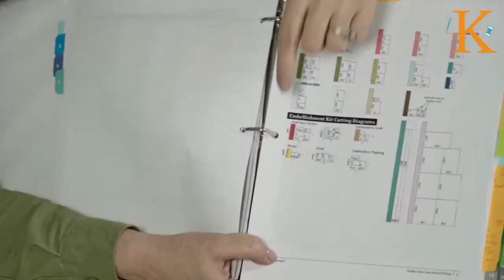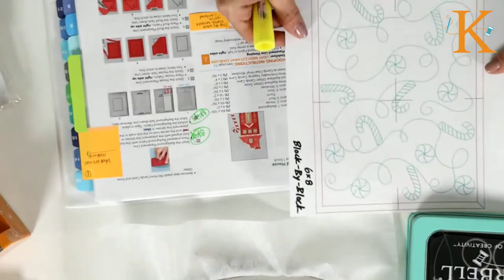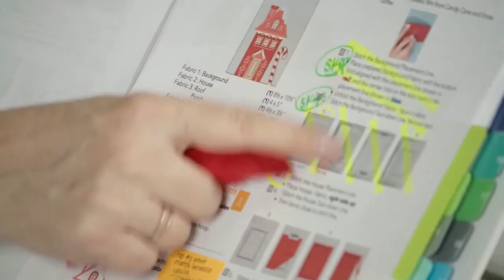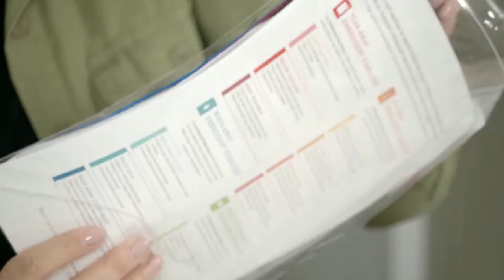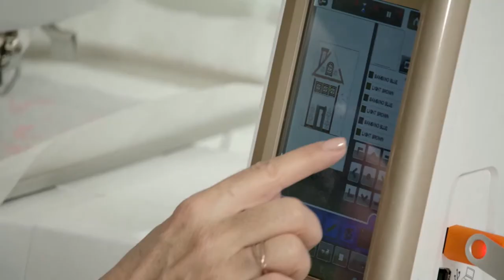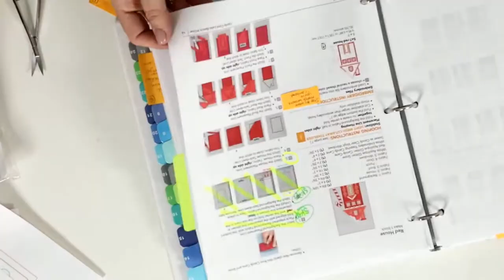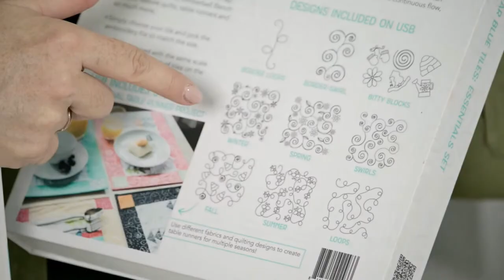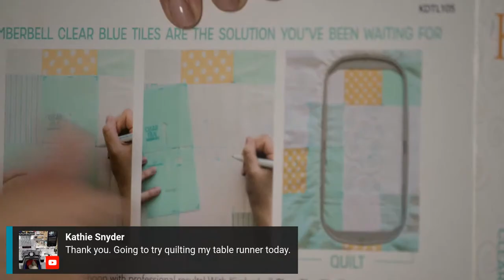Lunch Hour Sew-Along: Candy Cane Lane Bench Pillow (Part 1)